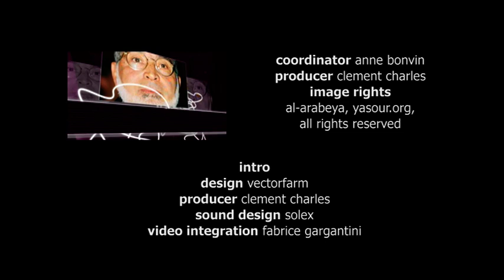MenaStarNews S10 AR Yousra Inas